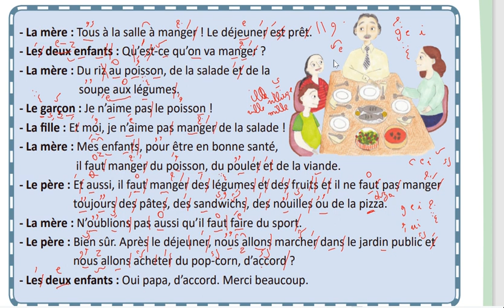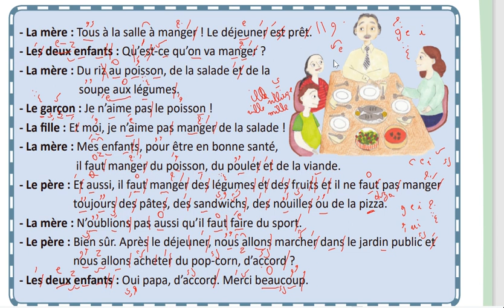قراءة وترجمة النص الكتابي التاني سابع حديث الوحدة الخامسة مع مدام مها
جميع محتويات الكتاب محفوظة للجمهورية العربية السورية وما اقوم به هو عمل انساني تضامني